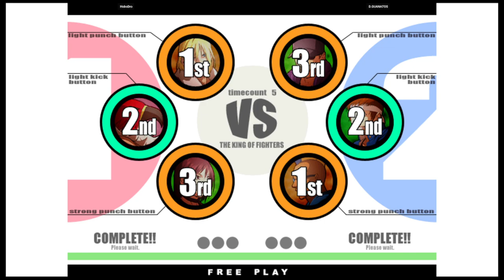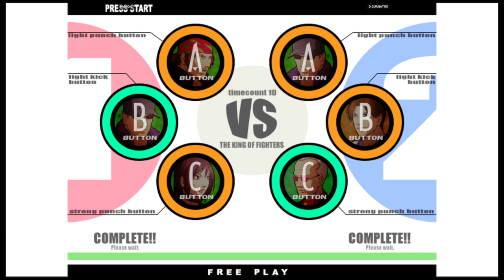KOF XI | HoboDro VS D.GUANATOS | 🇺🇸🇺🇸 Fightcade eSports 10/28/2023 2